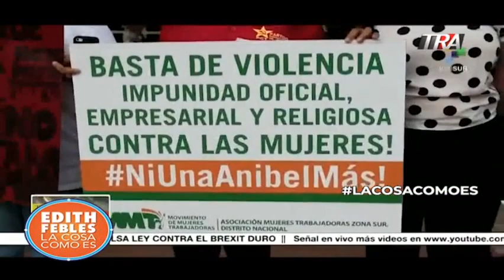Edith Febles | LaCosaComoEs | Bloque 1 05/09/19